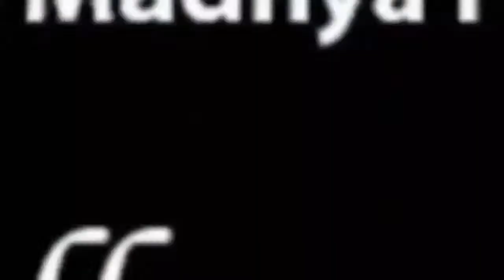DSYWMP’s State Equestrian Academy players Practicing.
DSYWMP’s State Equestrian Academy players are practicing Show Jumping & Horse Riding in the arena. Here are the visuals of practice session.